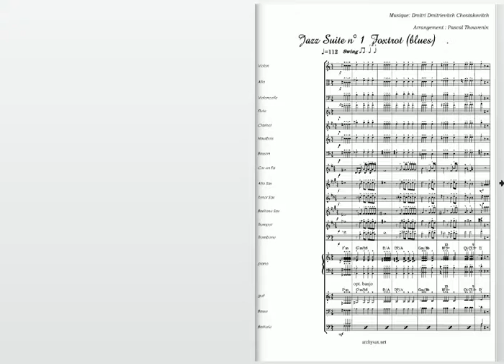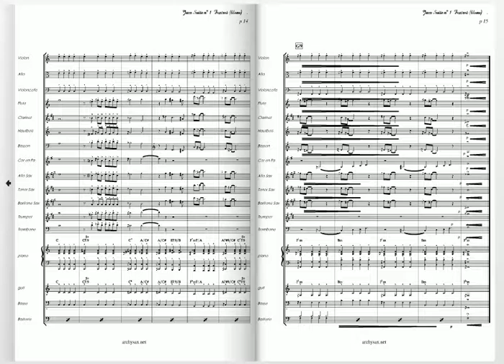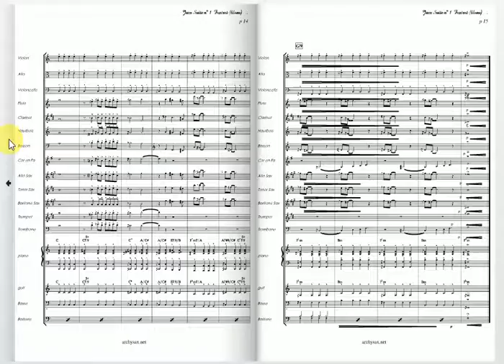Jazz Suite n° 1 Foxtrot blues, Chostakovitch , big band and symphonic